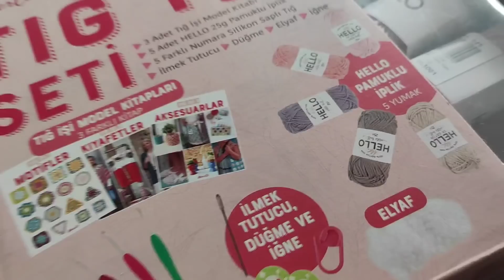VLOGMAS 14⛄ Necesito hacer algo 😤/el imbañable/ familia turcolombiana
BİENVENİDOS a Nuestro Canal Familiar donde tienes a diario un Vlog de nuestra vida Familiar y experiencias entre Turquia y Colombia

CANALES